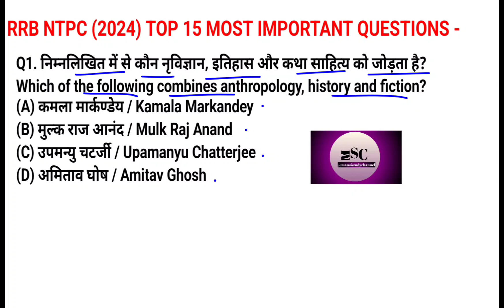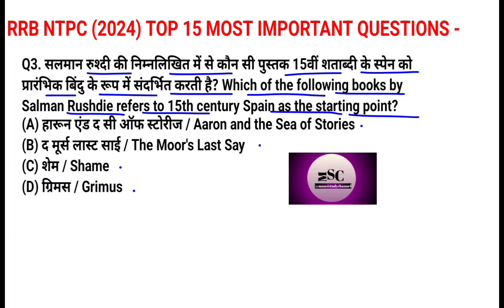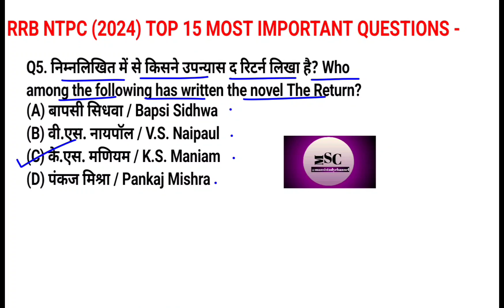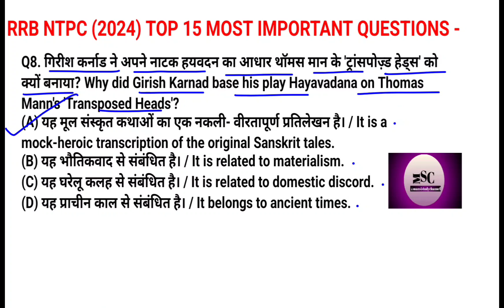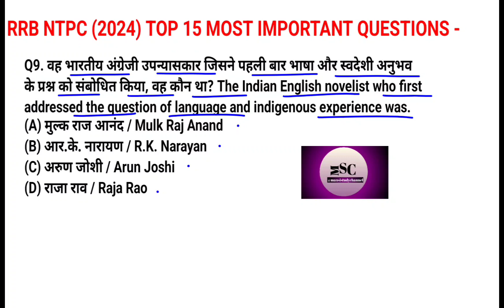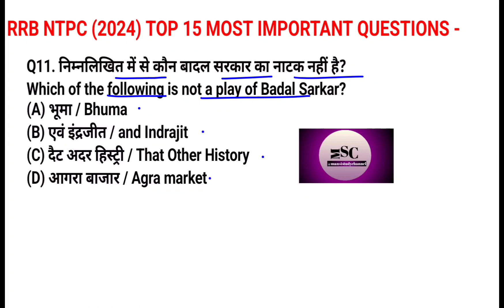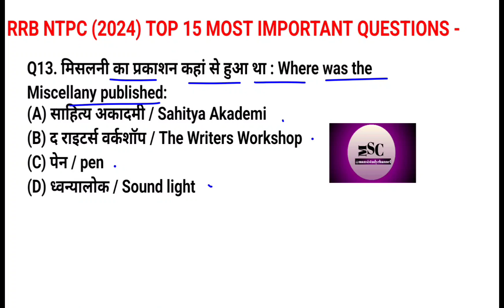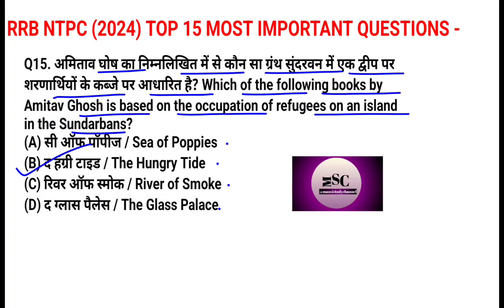RRB NTPC (2024)।Brahmastra Batch (Class-20)। Top 15 (Indian Literature) Most Important Ques And Ans।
RRB NTPC (2024)। Brahmastra Batch (Class-20)। Top 15 (Indian Literature) Most Important Questions And Answer In Bilingual language। @Mansistudychannel

      Prepare for RRB NTPC 2024 with our comprehensive collection of GK/GS questions and answers. Enhance your general knowledge and general science skills to ace the exam. Whether you're starting your preparation or looking to revise, this video is a must-watch to boost your confidence and knowledge for the upcoming exam!